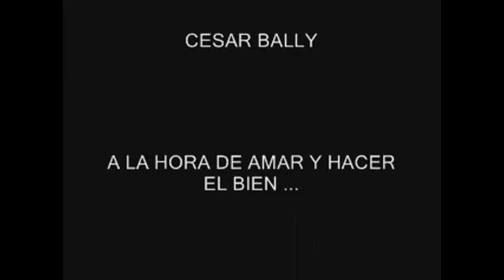Yo te estrañare telser sielo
Aljentina panama españa puerto rico Respublica dominicana